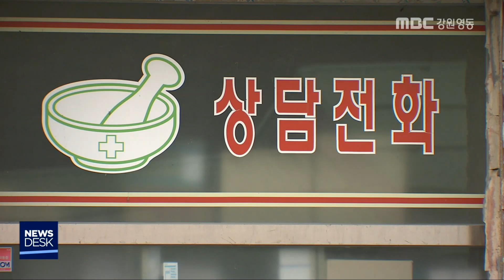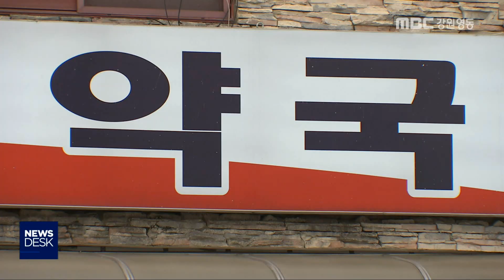[뉴스리포트]면허대여 약국 의혹 수사181203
강릉의 한 약사가 면허를 빌려
불법 면대 약국을 개설한 의혹이 제기돼
경찰의 조사를 받고 있습니다.

 해당 약사는 소문이 잘못 퍼졌다며
의혹을 전면 부인하고 있습니다.